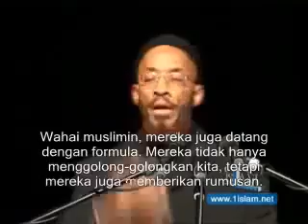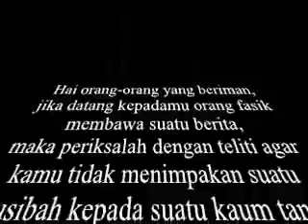Betapa takutnya orang Kafir akan KHILAFAH!